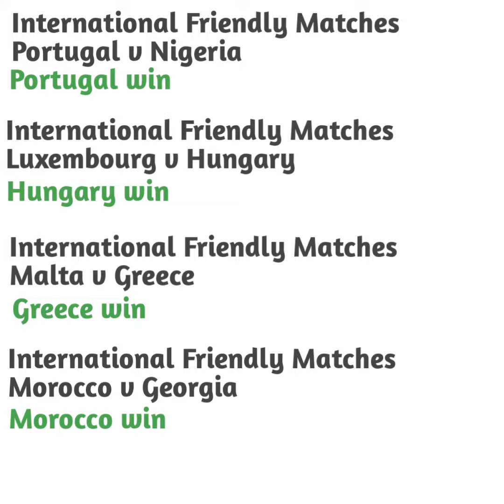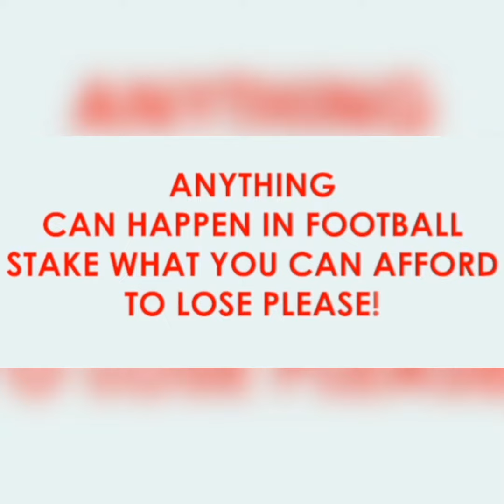Football Betting Tips Today 17/11/2022 Best Predictions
FOOTBALL PREDICTIONS TODAY FREE 17 November 2022.
prediction match
Predictions football today 15 October  2022
South​ AmericaPrediction
BrazilSerie​ APredictionPrediction
Today's Football Predictions 15th October  2022 Best Betting Tips For Today Over 90% wining Rate, FOOTBALL PREDICTIONS TODAY|BETTING TIPS|HOW TO WIN BET|BETTING STRATEGY|SOCCER PREDICTIONS|BETTING.How to win bet everyday|Betting Strategy .